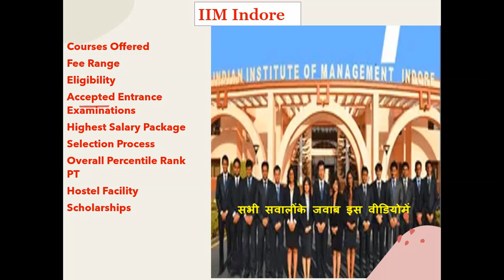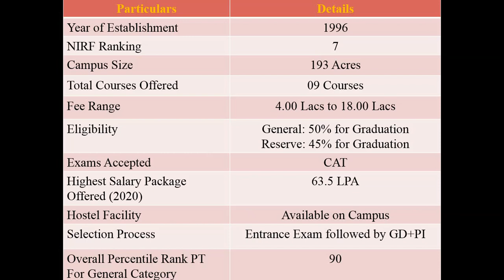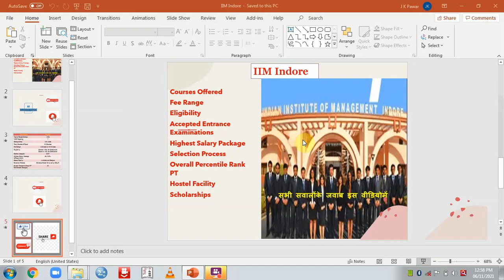MBA from IIM Indore